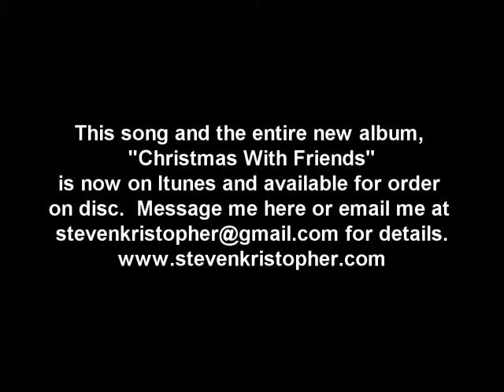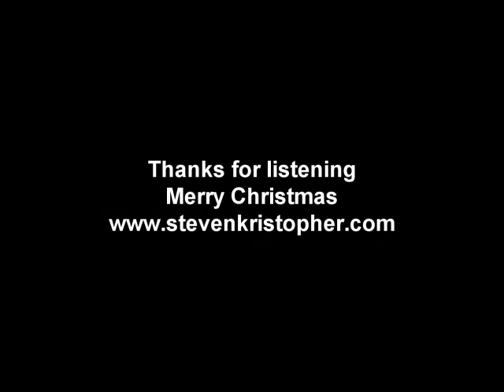Hark the Herald Angels Sing (featuring Drew Molleur)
This song is on my new album, Christmas With Friends.  Please check it out on Itunes.  Drew Molleur is one of my very good friends, and an amazing guitarist and he did a great performance of this Christmas classic.